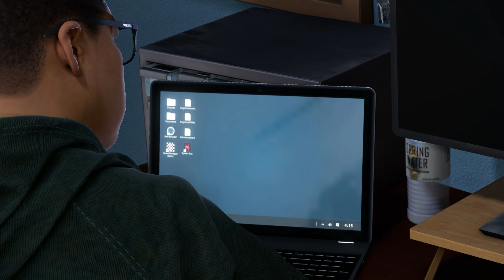Spider-Man Miles Morales Part 4: Unleashing Epic Powers! | Thrilling Gameplay Adventure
Welcome, web-slingers and gaming enthusiasts! 🕷️🎮 Join me on an electrifying journey through the streets of Harlem in Spider-Man: Miles Morales Gameplay Part 1 - where the adventure begins! Swing into action as we explore the stunning graphics, tackle epic missions, and dive deep into the captivating storyline of this Spidey sensation.

🕸️ In this gameplay episode, we'll witness Miles Morales embracing his newfound powers and facing off against formidable foes. From heart-pounding combat to jaw-dropping acrobatics, every moment is a thrill ride!

🌆 Immerse yourself in the vibrant world of New York City, where danger lurks around every corner. Uncover hidden secrets, tackle side missions, and upgrade Miles' abilities to become the ultimate Spider-Man.

🔥 Get ready for a web-slinging, wall-crawling, action-packed experience that will leave you on the edge of your seat.

🕷️ Spider-Man: Miles Morales is not just a game; it's an immersive superhero experience. So, buckle up, webheads, and join me as we embark on this epic journey together.